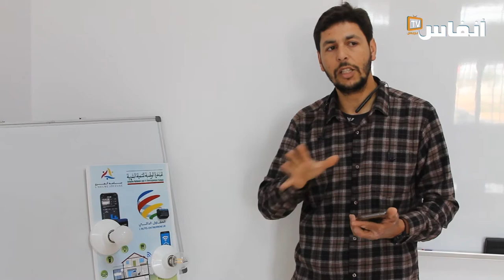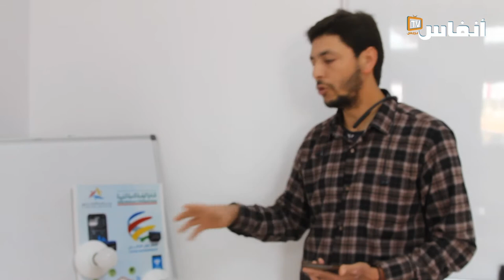رسالة المخترع المغربي محسن ماغا لدعم تطبيقه الذي يتحكم في بأجهزة المنزل الكهربائية من الهاتف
# أخبار_عاجلة